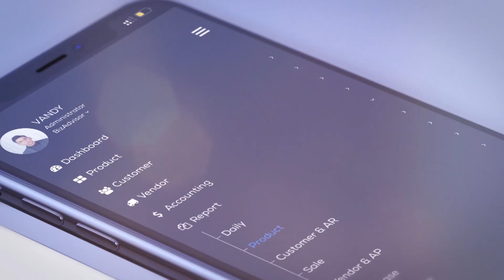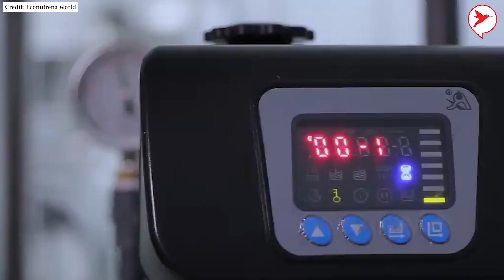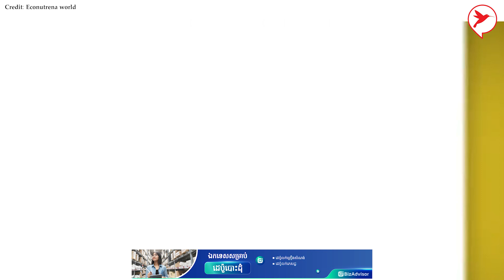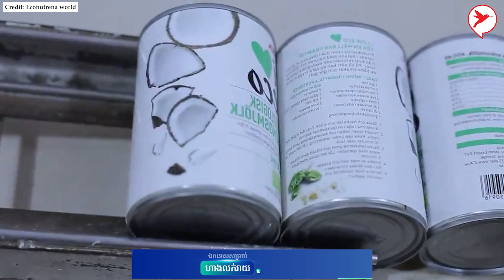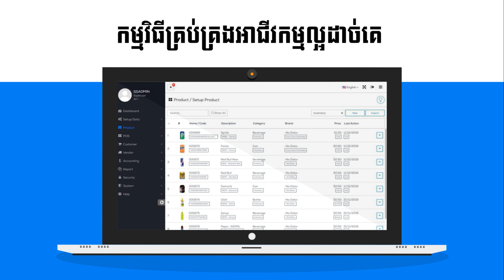គ្រាន់តែផ្លែដូងសោះ ស្រីលង្កាអាចកែច្នៃជាផលិតផលបានជាង 19 មុខ | កម្មវិធីកសិកម្ម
Video Editor by Samith Monivong